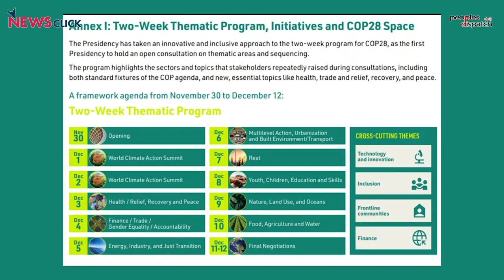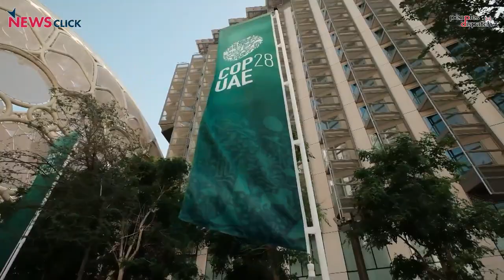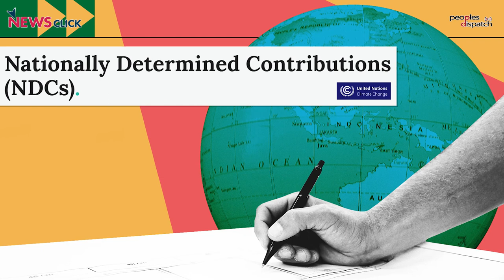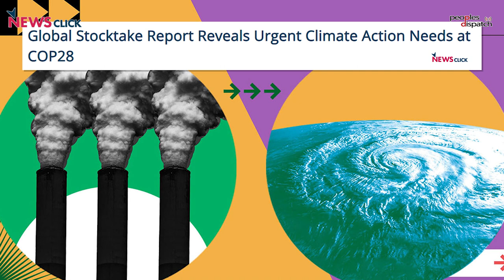What is stake at COP28?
D. Raghunandan of the Delhi Science Forum talks about the issues at stake at the ongoing COP 28 summit. He talks about the Global Stocktake and how it will determine the action to be taken on climate change. He also explains how the countries of the world have failed to meet targets on carbon emission and the impact it is already having. He also analyzes questions of funding, the continued unwillingness of countries of the Global North to commit promised amounts, and the implications it has for our efforts to combat climate change.